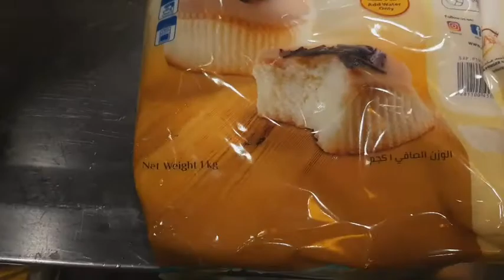Pistachio cake ricepi(how we make the pistachio cake recipe )by irfan ali saher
Pistachio cake recipi with i use cake flower oil water and  food colur some thing